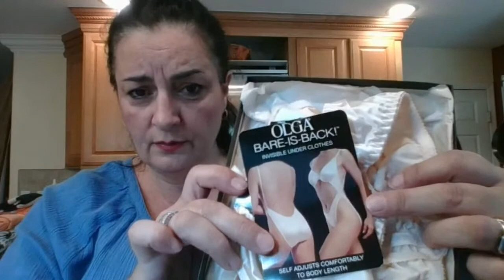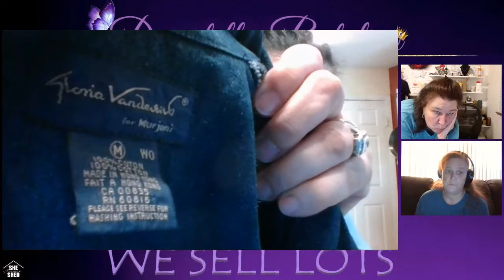Thrifting from HOME 💃🏻 BUY IT NOW EVENT Donatella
Carson LumiLoupe
Heavy-Duty Contractor Bags
Earing cardholders
Ring light
Blue Yeti USB Mic for Recording & Streaming